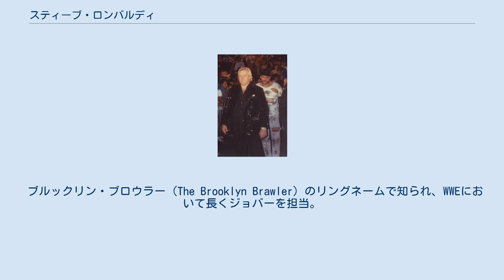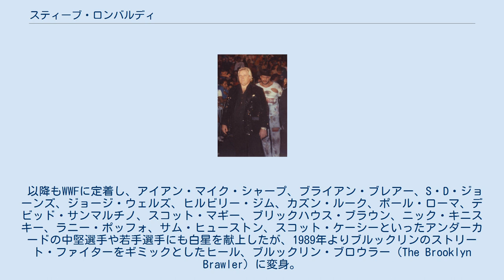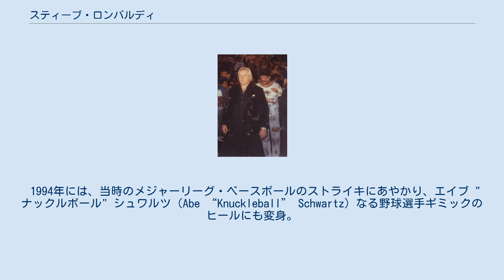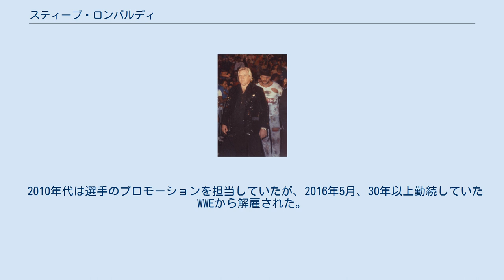スティーブ・ロンバルディ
スティーブ・ロンバルディ（Steve Kenneth Lombardi、1961年4月18日 - ）は、アメリカ合衆国のプロレスラー。
 ニューヨーク州ブルックリン出身のイタリア系アメリカ人。
 ブルックリン・ブロウラー（The Brooklyn Brawler）のリングネームで知られ、WWEにおいて長くジョバーを担当。
セミリタイア後はWWEのバックステージで活動していた。
 1983年のデビュー後、太平洋岸北西部のパシフィック・ノースウエスト・レスリングを経て、同年下期より本名のスティーブ・ロンバルディ（Steve Lombardi）名義でWWFにてジョバーを担当。
翌1984年より、WWFがビンス・マクマホン・ジュニアの新体制下で全米侵攻サーキットを開始してからも、サージェント・スローター、ポール・オーンドーフ、マスクド・スーパースター、デビッド・シュルツ、ビッグ・ジョン・スタッド、アイアン・シーク、ジェシー・ベンチュラ、カウボーイ・ボブ・オートン、パット・パターソン、ダイナマイト・キッド、ロッキー・ジョンソン、マイク・ロトンド、ティト・サンタナ、マッドドッグ・バションなど、トップ選手のジョバーを務めた。
 以降もWWFに定着し、アイアン・マイク・シャープ、ブライアン・ブレアー、S・D・ジョーンズ、ジョージ・ウェルズ、ヒルビリー・ジム、カズン・ルーク、ポール・ローマ、デビッド・サンマルチノ、スコット・マギー、ブリックハウス・ブラウン、ニック・キニスキー、ラニー・ポッフォ、サム・ヒューストン、スコット・ケーシーといったアンダーカードの中堅選手や若手選手にも白星を献上したが、1989年よりブルックリンのストリート・ファイターをギミックとしたヒール、ブルックリン・ブロウラー（The Brooklyn Brawler）に変身。
ボロボロのジーンズとニューヨーク・ヤンキースのTシャツをリングコスチュームに、ボビー・ヒーナンをマネージャーに迎えてレッド・ルースターと抗争した。
 ボビー・ヒーナンに先導されるブルックリン・ブロウラー ギミックを与えられポジションは上昇したものの、その後も役回りは変わらず、アルティメット・ウォリアー、ジェイク・ロバーツ、ジム・ドゥガン、デイビーボーイ・スミス、ケリー・フォン・エリック、リッキー・スティムボート、ジミー・スヌーカ、ビッグ・ボスマンなど、ベビーフェイスのスーパースターのジョバーを担当。
1990年12月には当時のWWFの日本での提携先だったSWSに初来日し、ザ・グレート・カブキ、サムソン冬木、石川敬士らと対戦。
翌1991年8月の再来日ではリック・マーテルのパートナーとなり、谷津嘉章&キング・ハクやジョージ高野&高野俊二とのタッグマッチが組まれた。
 1992年から1993年にかけては、怪奇派レスラーのカマラを調教するハンドラー、キム・チー（Kim Chee）としても活動。
サファリ・ルックに覆面を被り、マネージャーのハービー・ウィップルマンと共にカマラのセコンドを務めた（カマラのハンドラーは各団体で複数の人物が覆面を被って扮していたが、1980年代にカマラがWWFに参戦した際に登場したキム・チーもロンバルディの変身とされる）。
カマラのフェイスターン後は両者の連戦が行われ、キム・チーのギミックではボブ・バックランドとも度々対戦した。
1993年下期からは、薬物問題でWWFを解雇されたマット・ボーンに代わってドインク・ザ・クラウン（Doink the Clown）にも扮した。
 1994年には、当時のメジャーリーグ・ベースボールのストライキにあやかり、エイブ "ナックルボール" シュワルツ（Abe “Knuckleball” Schwartz）なる野球選手ギミックのヒールにも変身。
MVP（Most Valuable Player）とも名乗り、野球の硬式ボールを模した顔面ペインティングにユニフォーム姿のペイントレスラーとなって、1-2-3キッドやスパーキー・プラグとも対戦した。
 その後はブルックリン・ブロウラーのギミックに戻り、ニュー・ジェネレーション期に入ったWWFにおいて引き続きジョバーを担当したが、1997年9月22日、地元ニューヨークのマデ...